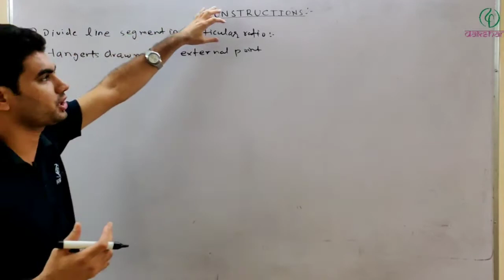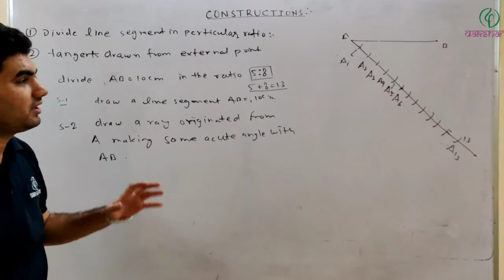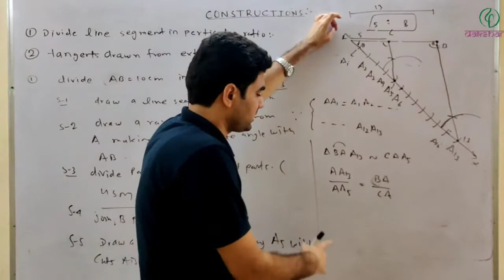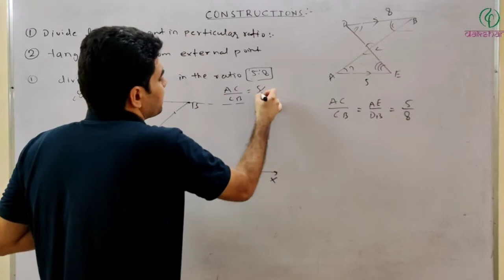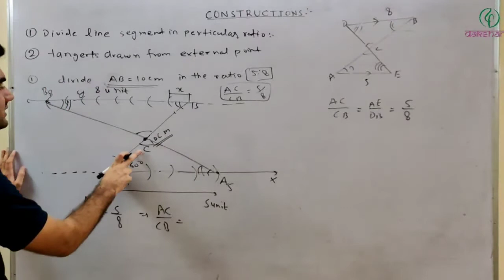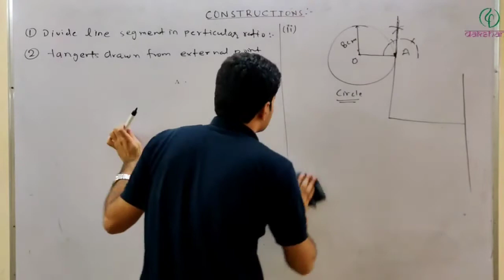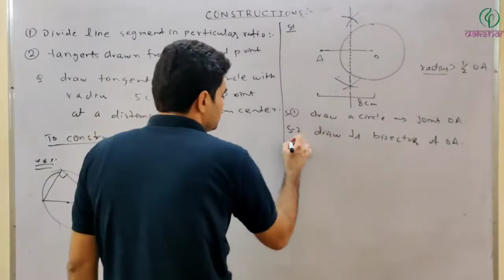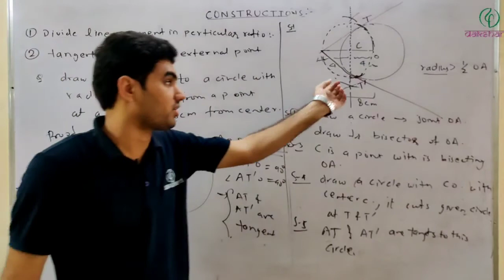Dakshana | Aarambh | Class X | Maths | Constructions | L01 | Dinesh Godara